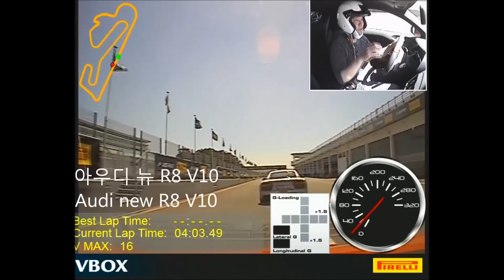9아우디 뉴 R8 V10 시승(New R8 V10 with P Zero in Estoril) - 2016.04.07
우라칸 LP580-2에 이어 곧바로 아우디 뉴 R8 V10을 탔습니다. 뉴 R8 V10도 나름 알아주는 고성능 차인데, 우라칸 LP580-2와 비교하니 참 편안하더군요. 참고로 R8 V10의 최고 출력은 540마력, 최고 속도는 320km/h입니다. 0→100km/h 가속 시간은 3.5초입니다.